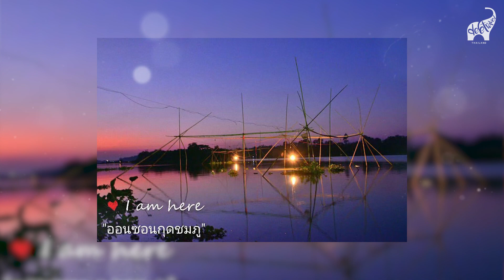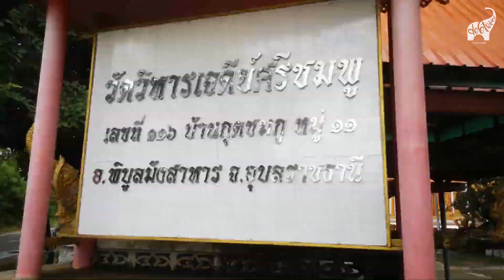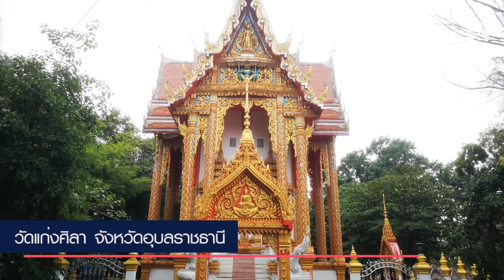เทศบาลตำบลกุดชมภู อ.พิบูลมังสาหาร จ.อุบลราชธานี